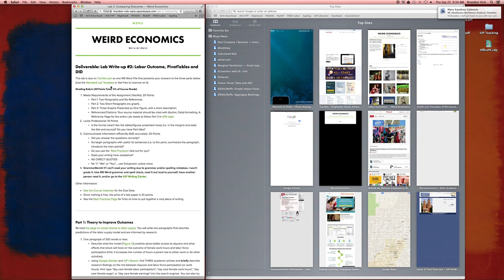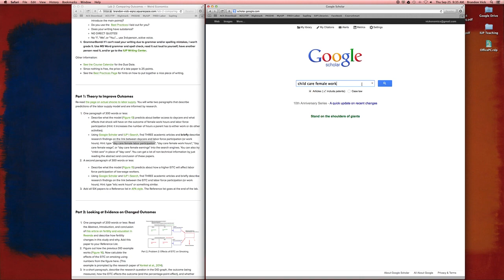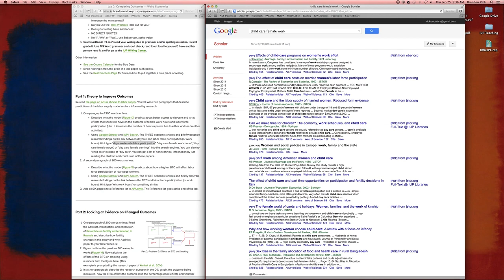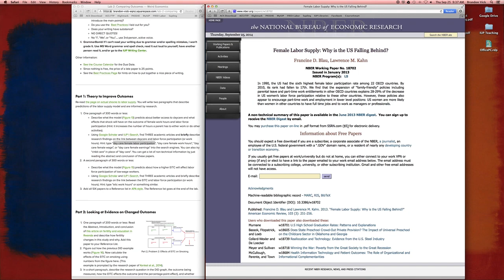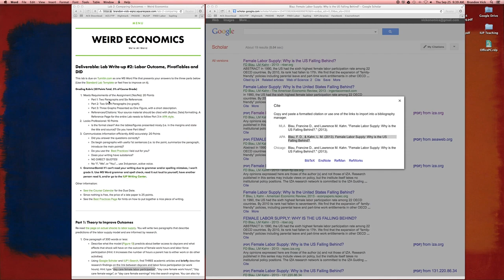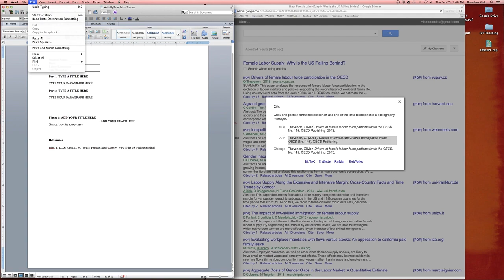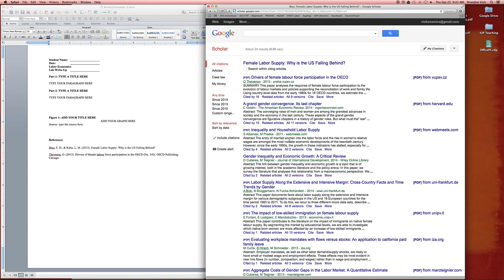Tips for Google Scholar Searches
Brandon Vick, Ph.D.
2014

BE CAREFUL: I make a mistake in the video... I should of made sure that the citation I copied for the first article included the source institution. The citation should read:

Blau, F. D., & Kahn, L. M. (2013). Female labor supply: Why is the US falling behind? IZA Discussion Paper Series (No. 7140).